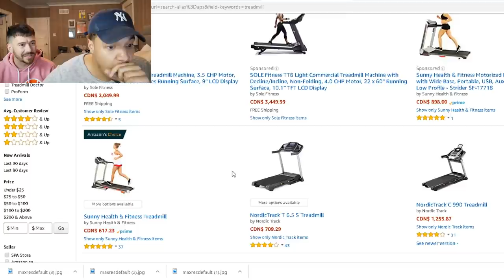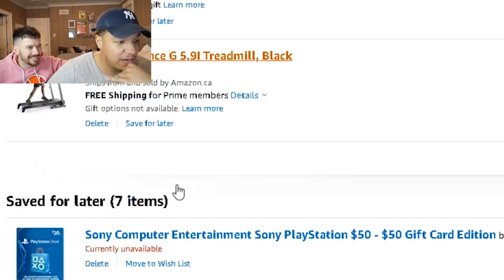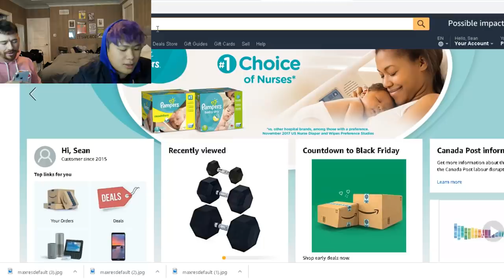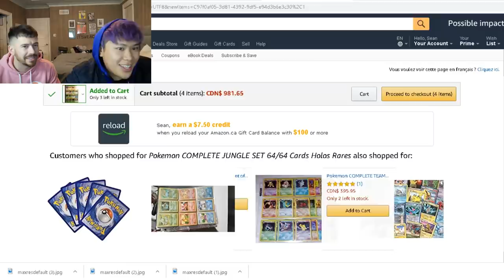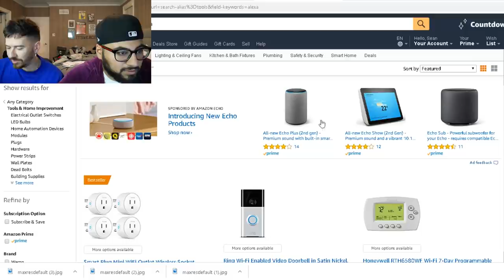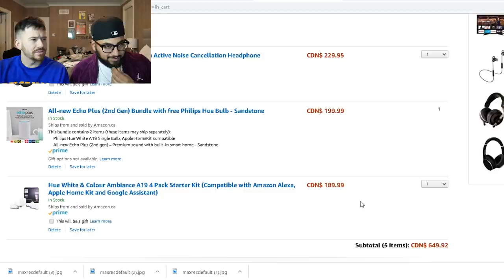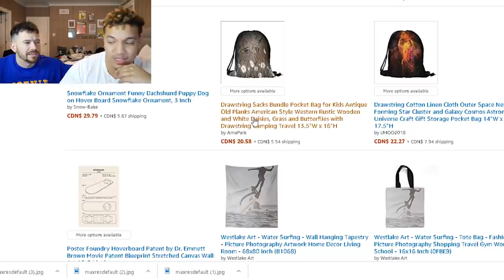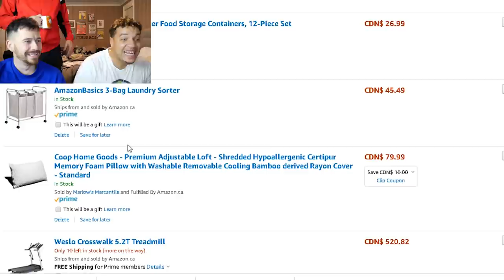Can You Spend $1000 In ONE Minute On Amazon?? *BUYING EVERYTHING CHALLENGE*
ItsYeBoi